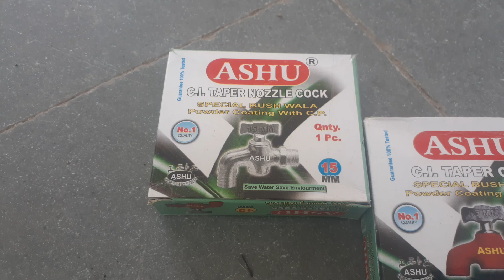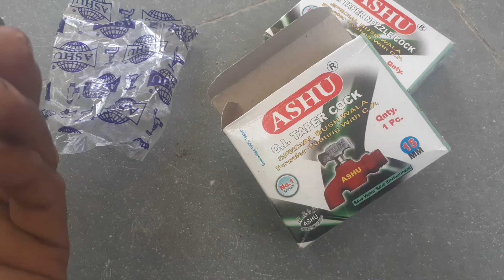सबसे सस्ती वाटर टूटी